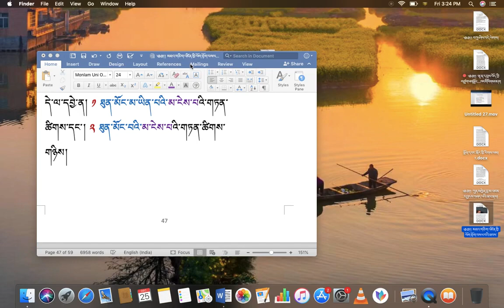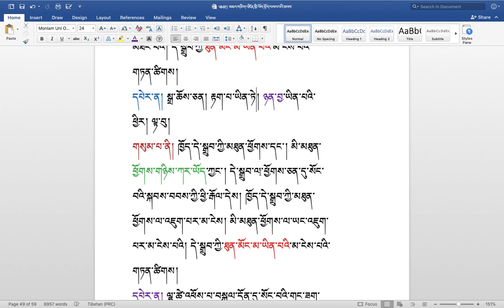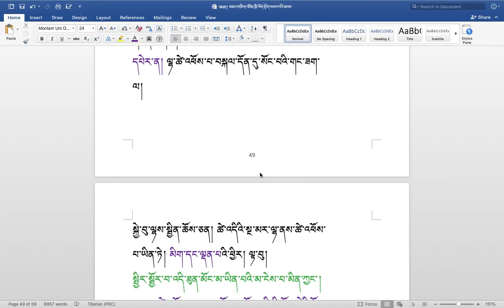རིགས་ལམ་སློབ་ཁྲིད། 244 རྟགས་ལྟར་སྣང་གི་སྐོར། ( ༢༧ ) DIALECTIC